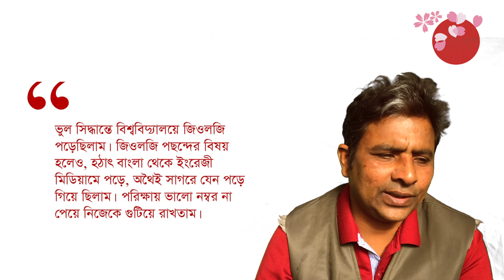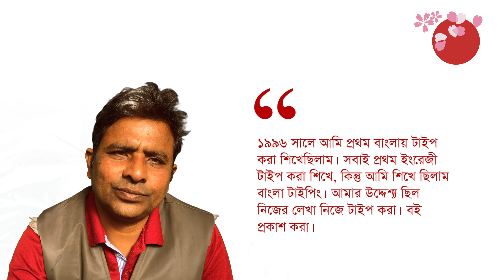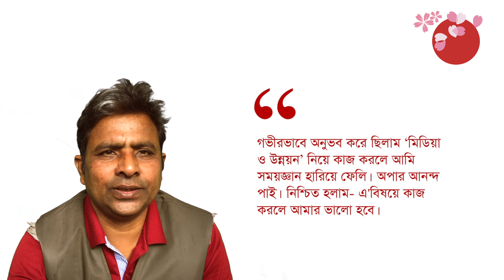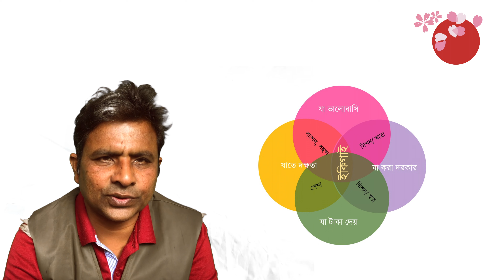আমার ইকিগাই যেভাবে আবিস্কার করলাম | Motivational Video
জাপানি পদ্ধতিতে আমার ইকিগাই কিভাবে আবিস্কার করলাম তা জানতে পারবে এই ভিভিওতে । সুখ শান্তি ও দীর্ঘ জীবন লাভের জন‍্য সবার ইকিগাই আবিস্কার, ও ইকিগাই নিয়ম অনুসারে জীবনযাপন জরুরী।

In this video, I share my journey of discovering Ikigai—the Japanese philosophy of living with purpose. Learn how embracing Ikigai's principles helped me find my true calling and achieve happiness, peace, and fulfillment.

ভিডিওটি উপকারী ও ভালো লাগলে
জাপান থেকে এ ধরনের ভিডিও পেতে
✅ আমাদের সাথে থাকুন